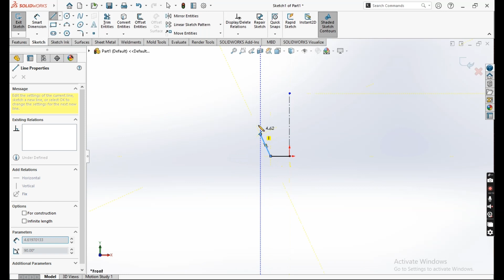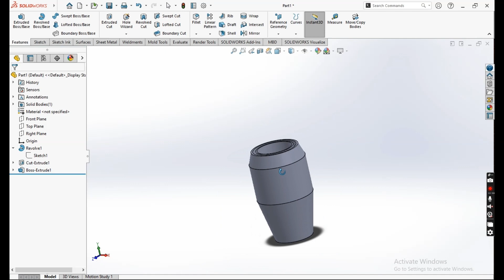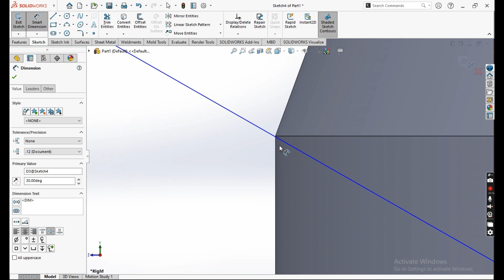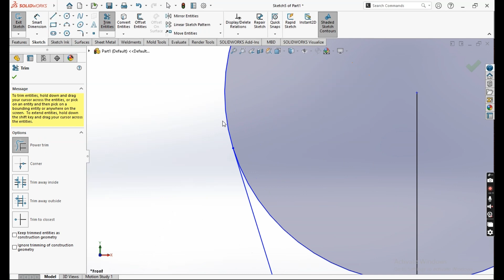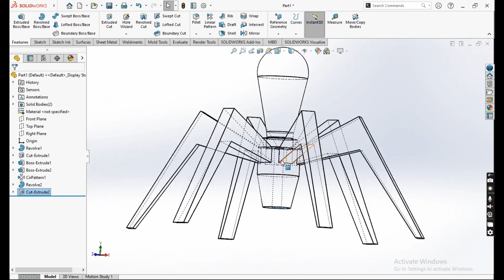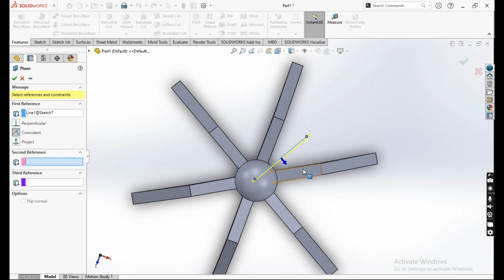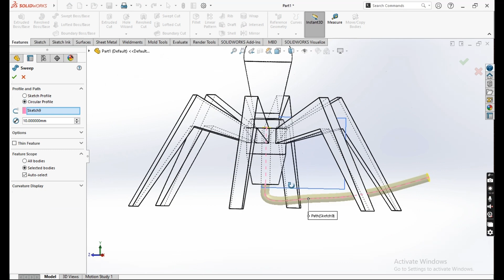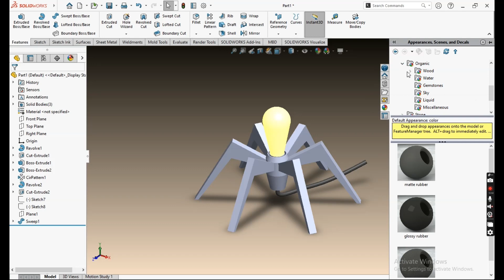Creating a Unique Lamp Design Using Solidworks: Step-by-Step Tutorial | SPIDER LAMP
Hey, guys in this video tutorial I will show you how to make unique design of lamp.